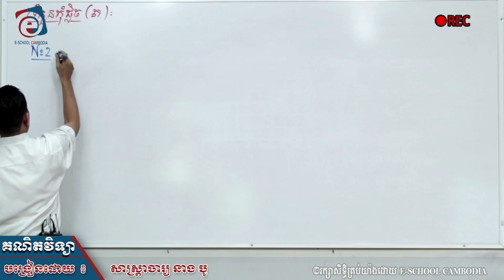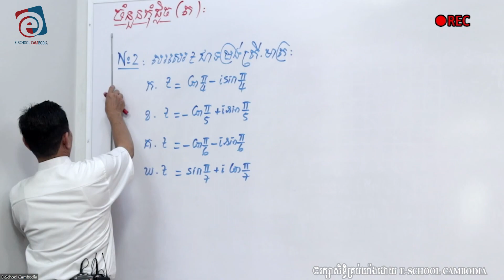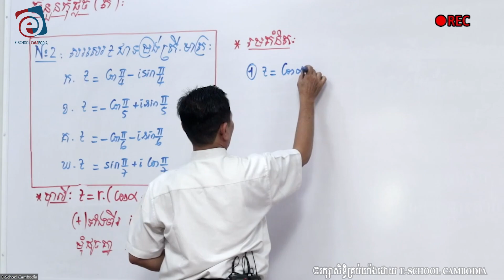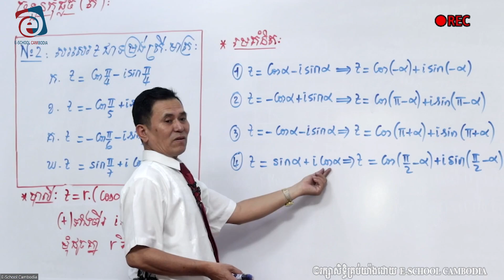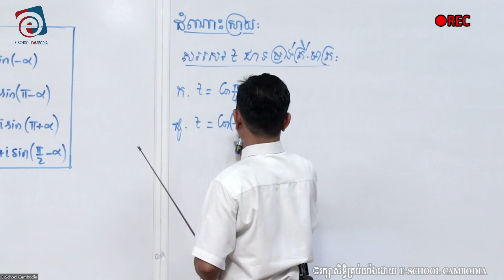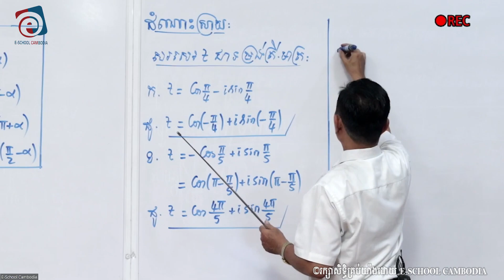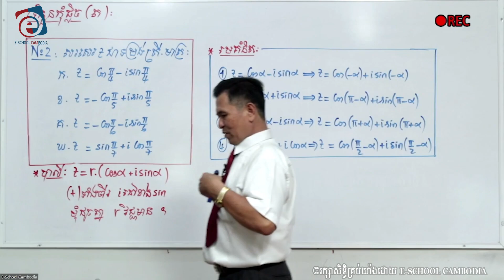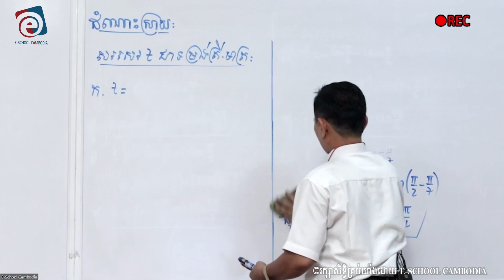មេរៀនទី១ ចំនួនកុំផ្លិចត No 2 & No 3 |សាស្រ្តាចារ្យ នាង បូ